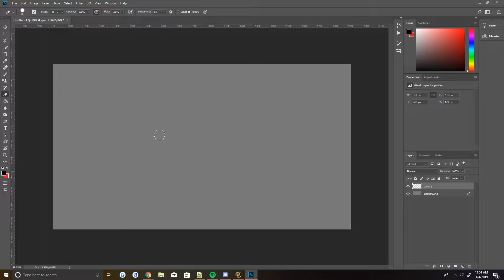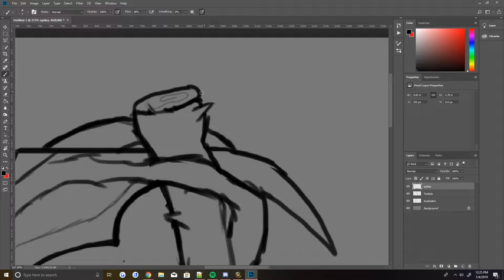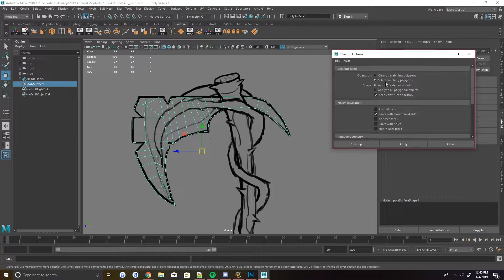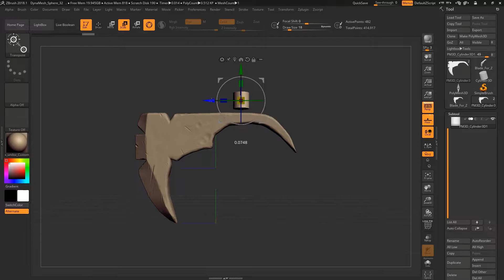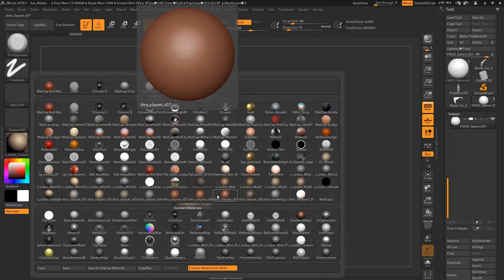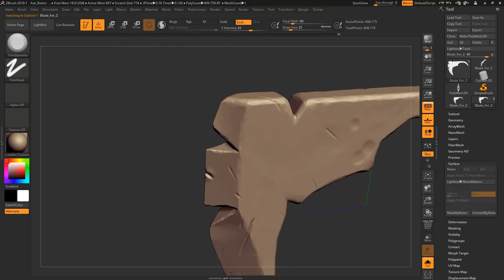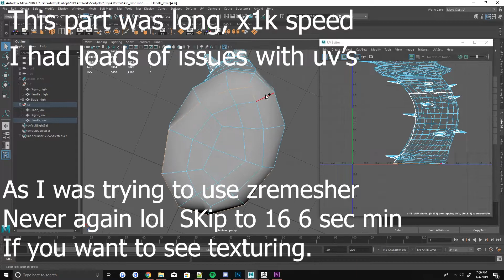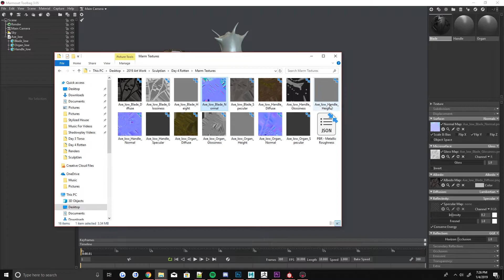SculptJanuary19 Day 4 Rotten Axe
Hey there guys!  So you're prolly asking "what is SculptJanuary19??" So basically what this is is a small little event that runs the whole month of January every year. The goal is to take what is on the calendar for the day and make a sculpt out of it. Each day varies. More information can be found here below

See high res screenshots here!
Event Information
Or even sub if you wanna see more! I upload 2-3 times a week!

MAYA ZBRUSH SUBSTANCE PAINTER ZBRUSH TO SUBSTANCE PAINTER MAYA TO SUBSTANCE PAINTER SUBSTANCE PAINTER TO MARMOSET SculptJanuary19

Music Credits

Vocalist and Lyrics - Alec Willams
Tracking - Jacob Williams
Composer - Mitchell Miller
Producer - Mitchell Miller

Composer: Whitesand (Martynas Lau)
Year: 2017
Title: Legend of The King